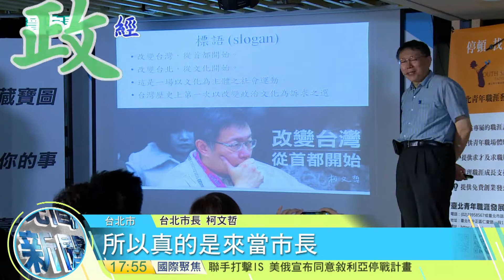20160910寰宇整點新聞》當市長一直被罵 柯自嘲來消業障